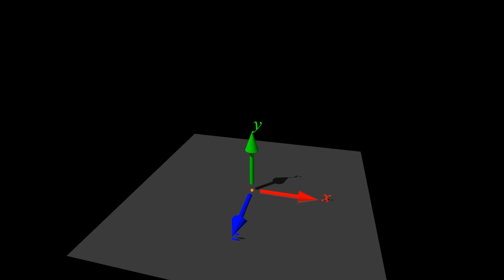3DcoordinateBasics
This is a brief visual introduction to coordinates in a 3D space using a right hand coordinate system.